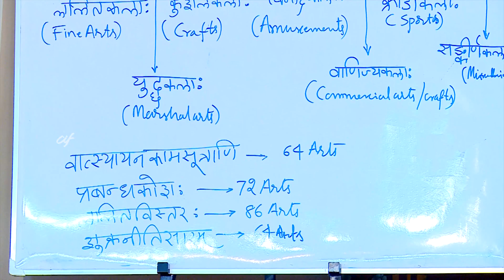Lecture on Kalayoga by Dr. Ganesh - 14 of 14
Dr Ganesh, a poet and a scholar par excellence.His expertise ranges from classical literature to theory of dance, music and Vedanta.Such detailed and deep study further enriched his inherent talent and style.

Dr Ganesh, in his ecstasy talks about the inter relationship of art and Vedanta with respect to its universality.He also expounds on how art is the sublimation of life and how it is the most cherished aspect of our life.
He not only tells the importance of appreciation of art but also asserts the attainment of liberation on appreciating art.He humorously convinces how classical dance is eco-friendly and the eyes dance more gracefully.
He believes that a language is bent not to express our thoughts but
to conceal our hearts.Thus, he unveils that in art, language is used to reveal everything.

He gave these talks in Summer School 2016 at Chinmaya International Foundation, Veliyanad.